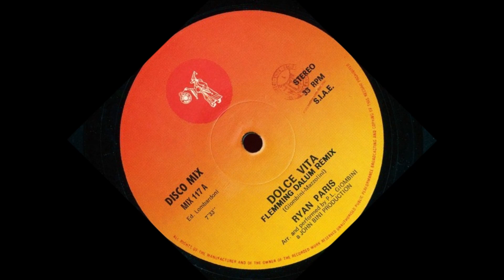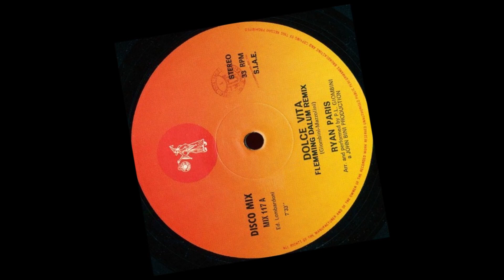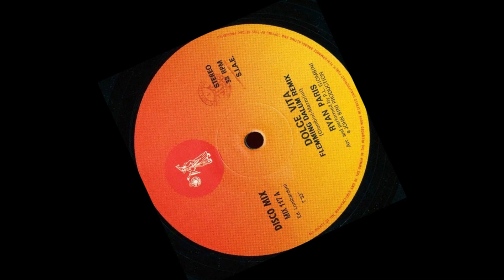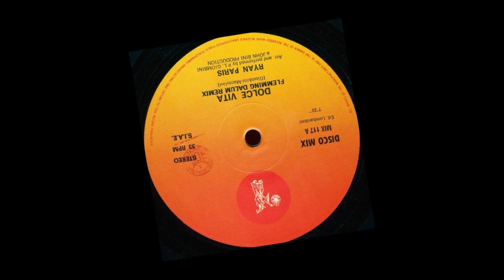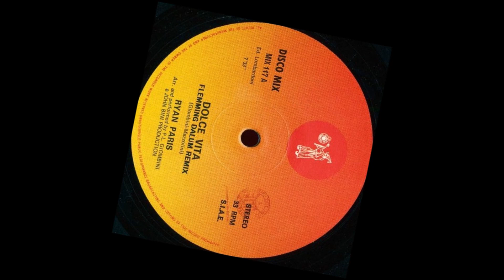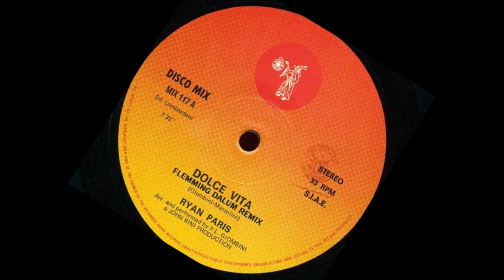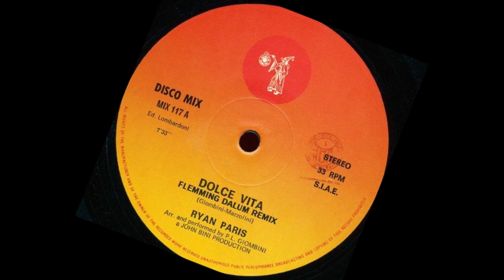Ryan Paris - Dolce Vita (Flemming Dalum Remix)